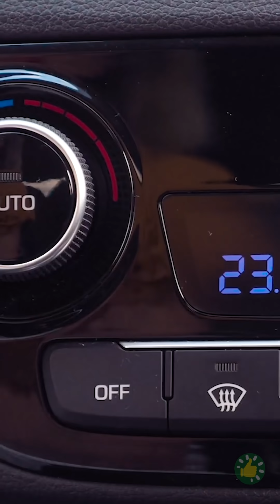حيل وأجهزة وأدوات مبتكرة لتحظى بعطلة رائعة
الطوابع الزمنية

00:00 مرحاض متنقل
00:30 مكان رائع للتخييم في دقيقة واحدة
01:25 لا فرشاة أسنان؟ استعمل غصن شجرة
01:44 لا مرحاض قريب؟ إليك بعض الحيل والأدوات لتساعدك
03:38 حيلة الفوطة الصحية
04:48 حيل البقاء وأفكار اصنع بنفسك في المخيم
05:55 جهاز صائد الذباب
06:25 حيل مفيدة في المواصلات